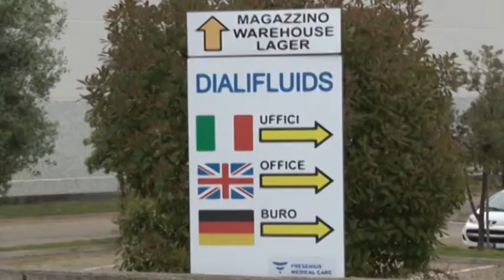Vertenza Dialifluids. Lavoratori sotto la Regione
Sit-in di protesta questa mattina dinanzi la sede della Regione a Pescara dei lavoratori della Dialifluids di Canosa Sannita che chiedono risposte dalla politica contro il rischio chiusura dell'azienda previsto per giugno prossimo